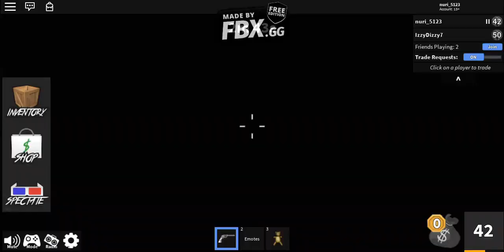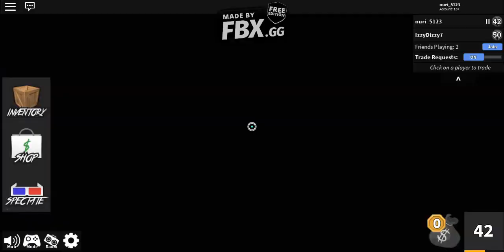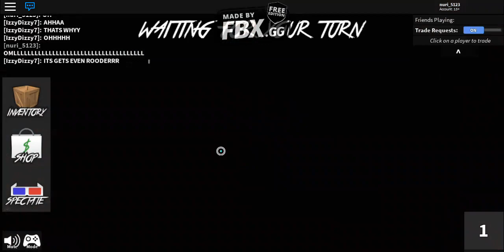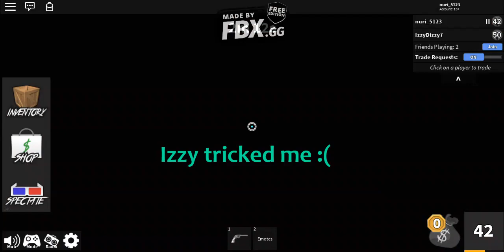Murder Mystery 2 with Banana Members #8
This is a video of me and Izzy playing Murder Mystery 2 B)